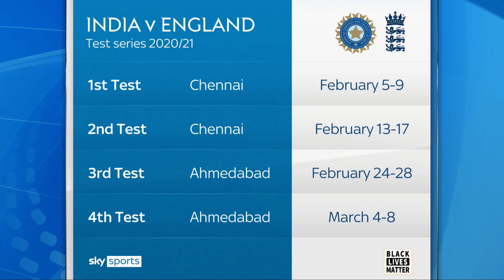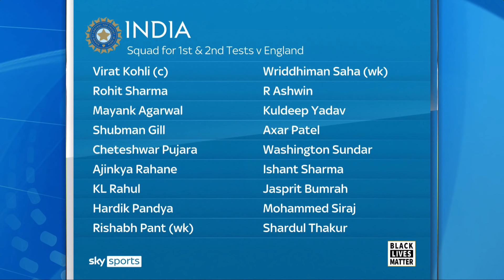Rahane or Kohli as India captain?! | Graeme Swann on India's captain choice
Following England's trip to India in February, Nasser Hussain, Rob Key and Graeme Swann discuss whether India are better off with Ajinkya Rahane as captain rather than Virat Kohli.